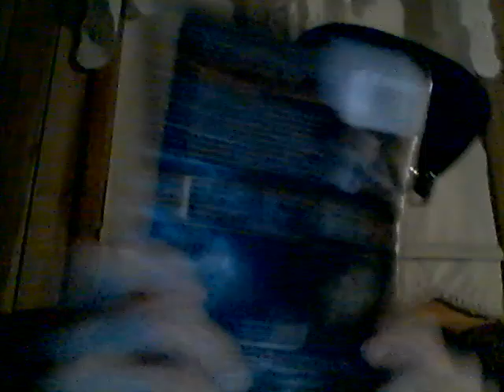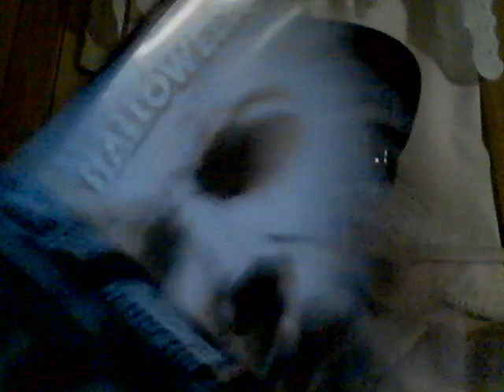Energy Drink Show 10-12-21!